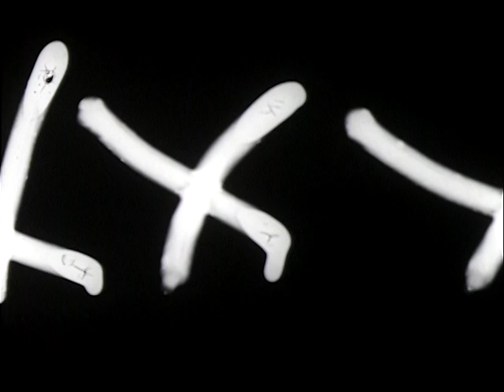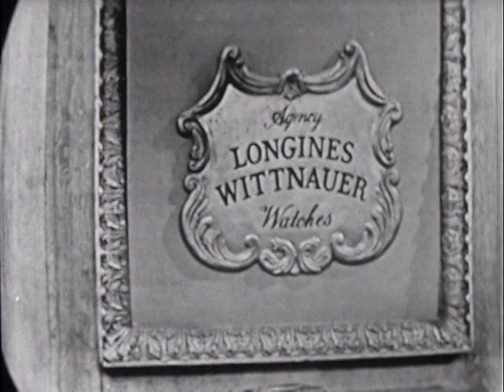LONGINES CHRONOSCOPE WITH CLARE BOOTHE LUCE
LONGINES CHRONOSCOPE WITH CLARE BOOTHE LUCE - National Archives and Records Administration   - ARC Identifier 95940 / Local Identifier LW-LW-375 - Television interview. DVD copied by IASL Master Scanner Katie Filbert.